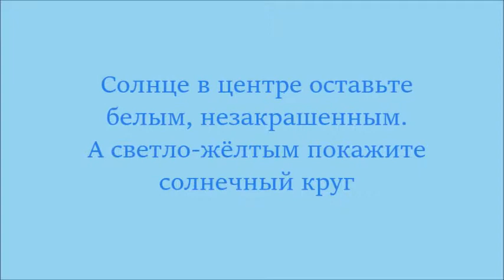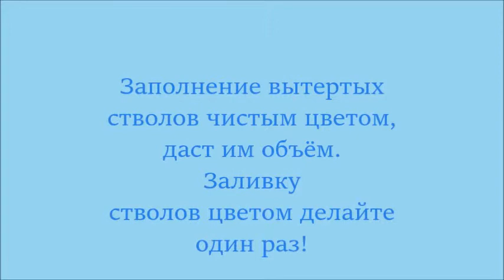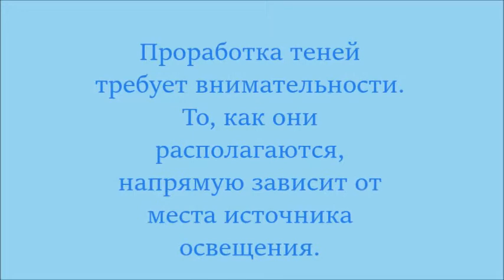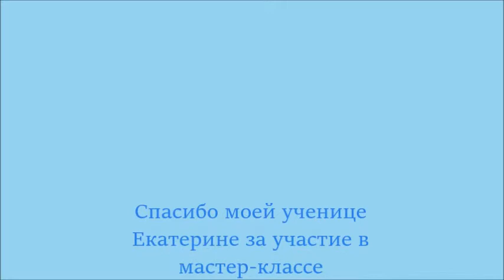"Пейзаж с берёзками" мастер-класс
В видео представлен обычный урок (45 мин.), в акварельной технике. 5-летняя ученица рисовала зимний пейзаж.